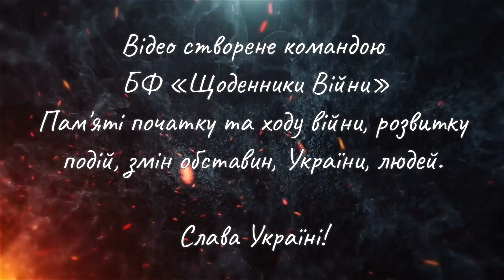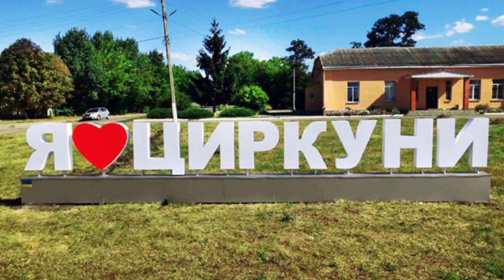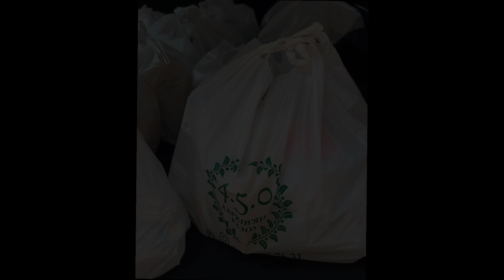Руслан Пчелкин. История войны в Украине. Волонтерская деятельность.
История войны 2022. Руслан Николаевич Пчелкин. Волонтер, на 2 й день был уже в волонтерском центре 450, снабжение гражданских всем необходимым. Внештатное тыловое добровольное подразделение. Снабжение ВСУ. История от первого лица. Интервью. Русские Тишки. Циркуны. Первые дни Большой Войны в Украине 2022. Харьков, Украина. Принимал участие в эвакуации детей и взрослых из оккупированных и обстреливаемых районов ,где велись боевые действия, война. Волонтерил в разных благотворительных фондах и ГО. Трагедия, страдания, боль людей на Войне в 21 веке,в центре Европы. Гуманітарна допомога мешканцям Харківської області. Совместная работа по Волонтерству с другими ГО и БО БФ.

Слава Україні!
Фото видео предоставлены волонтерами и взяты из общедоступных источников и Руслан Пчелкин.